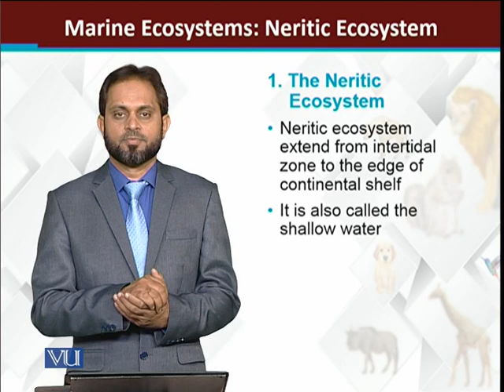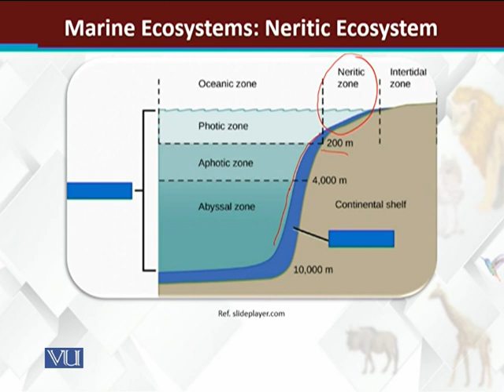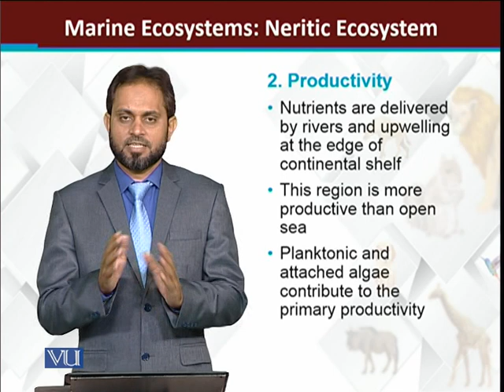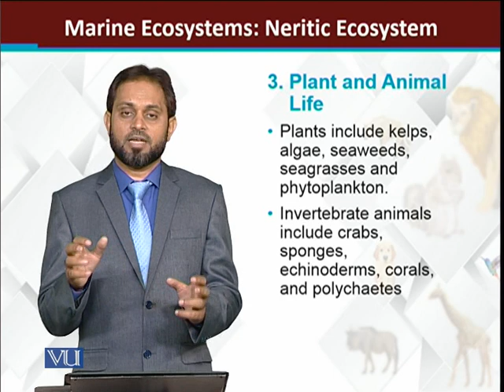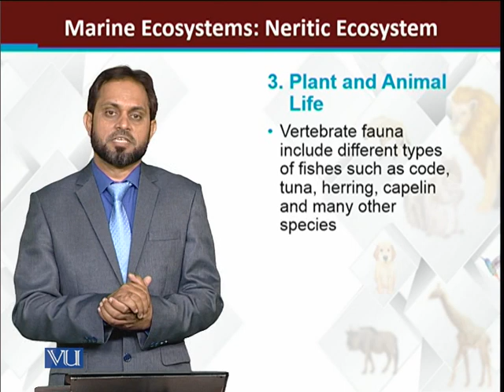Marine Ecosystem Neritic Ecosystem | Principles of Animal Life-I ZOO514T_Topic264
Topic264: Marine Ecosystem: Neritic Ecosystem
by Dr. Muhammad Tariq Zahid